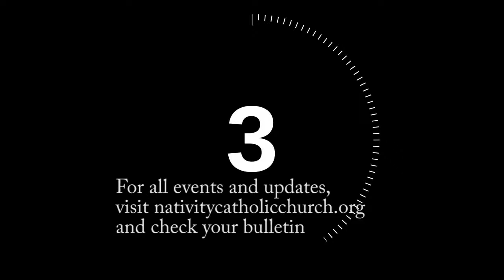Announcements for September 8th, 2013